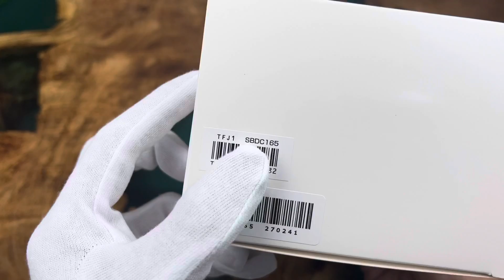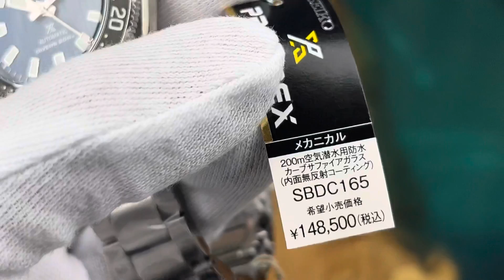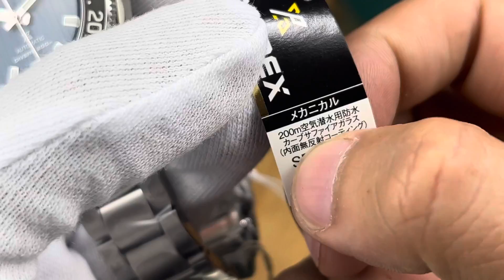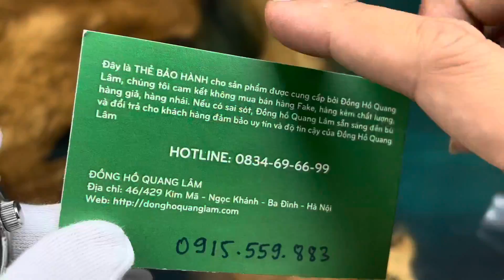[ Video 4K ] Review Seiko Prospex Diver Scuba SBDC165 | Donghoquanglam.com